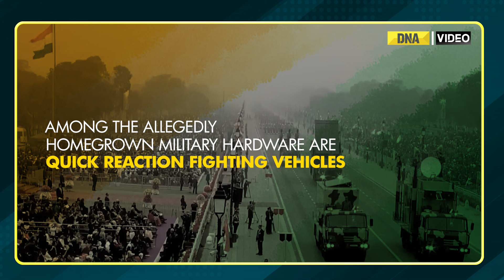Republic Day 2023: Make in India weapon systems amaze public at R-Day parade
As India celebrated its 74th Republic Day today, Kartavya Path in the national capital witnessed the prowess of the armed forces armoured with hi-tech indigenously made equipment. The Republic Parade 2023 kicked off with a march by a contingent of the Egyptian Armed Forces.